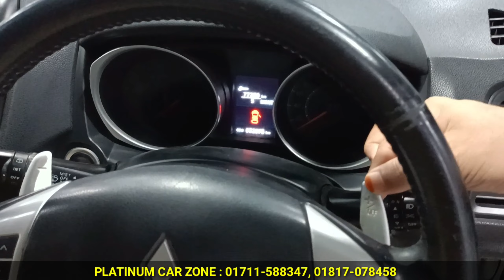সেরা মানের Mitsubishi ASX গাড়ি কিনুন । Mitsubishi Asx Price In Bd । Mitsubishi Asx Review Bd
PLATINUM CAR ZONE
222 Tejgaon Industrial Area, Gulshan Link Road, Dhaka-1212
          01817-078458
         (imo,Whatsapp)